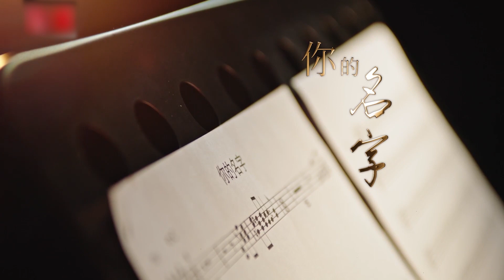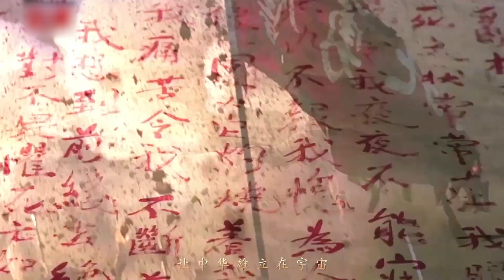阿云嘎Ayanga演唱电视剧《中流击水》主题曲《你的名字》[影视金曲] | 中国音乐电视 Music TV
电视剧《中流击水》主题曲《你的名字》，演唱：阿云嘎
你可以忘了电影的故事，或是一部电视剧的细节，甚至是它们的名字，但是每当片中的旋律响起时，那沉淀的回忆，就会被轻轻地唤起；被雕刻的时光，也渐渐地清晰。